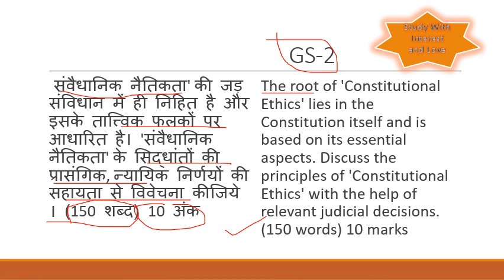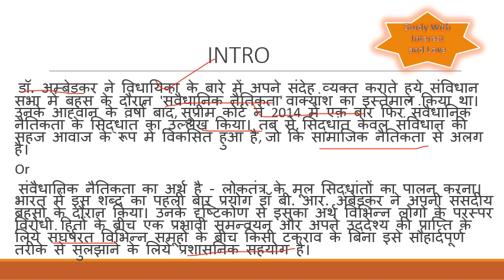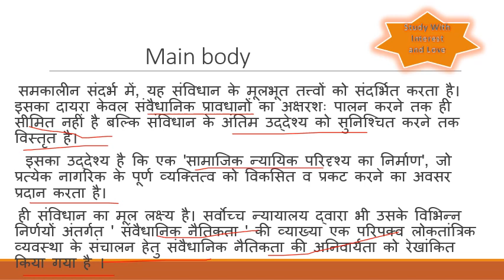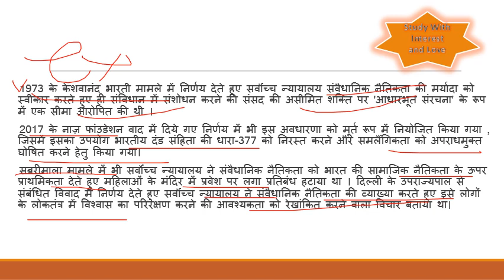GS-2 MAINS ANSWER WRITING \PYQ\UPSC